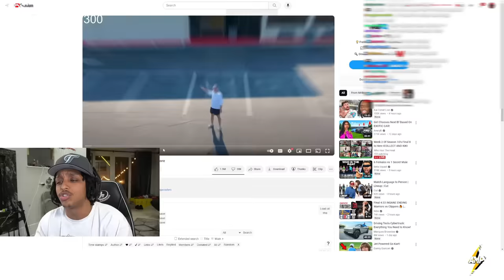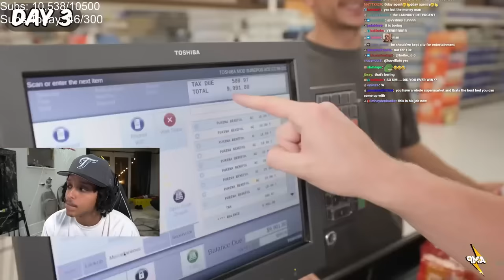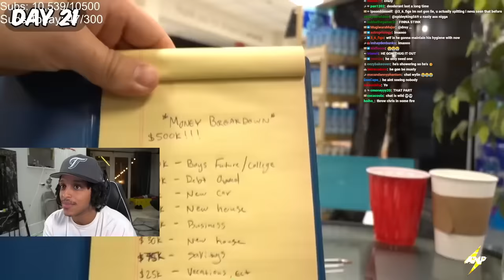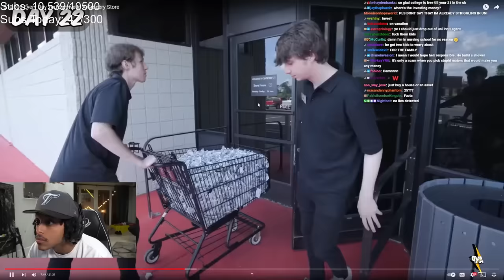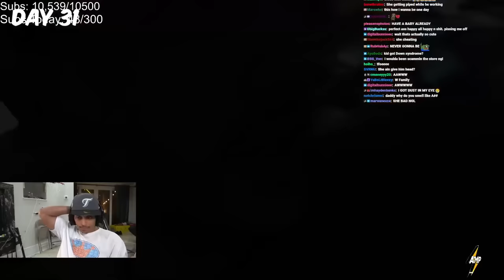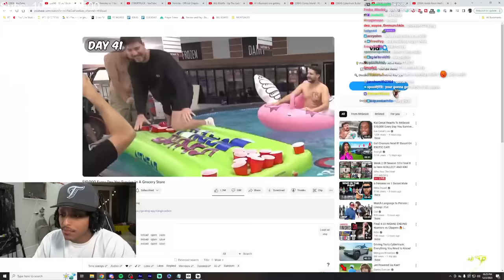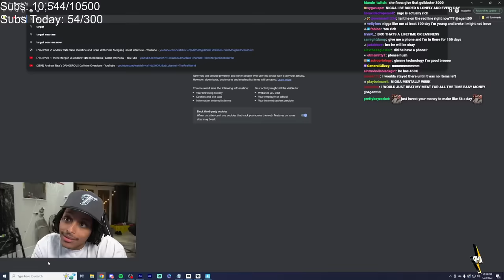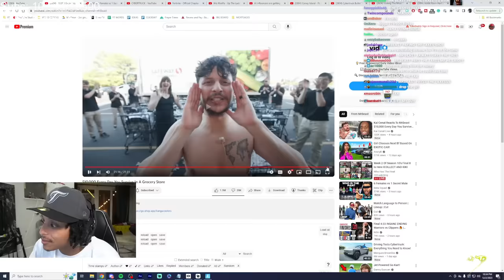all he has to do is live in a grocery store?